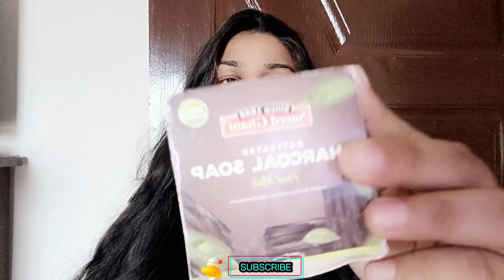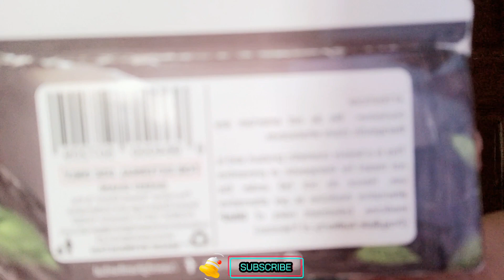summer skin care Routine| summer skin TUTORIAL| glass skin care |home remedies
"Get ready for a detox like no other! In today's video, we're reviewing [Saeed ghani]'s Charcoal Soap, and sharing our honest thoughts on its ability to purify and cleanse the skin.

From acne and blackheads to oily skin and impurities, charcoal soap has been touted as a miracle worker.

In this review, we'll put [Saeed ghani]'s Charcoal Soap to the test, examining its:

Ingredients and formula
Lathering and texture
Effectiveness in removing impurities and unclogging pores
Ability to reduce acne and prevent future breakouts
Gentleness and suitability for sensitive skin

Whether you're a skincare enthusiast or just looking for a natural and effective cleansing solution, this review is for you! CT